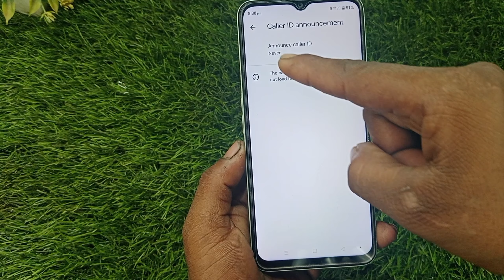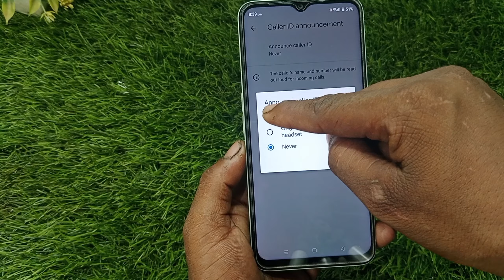realme c51 me phone aate hi name bole | realme c51 caller id announcement setting /Realme c51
realme c51 me phone aate hi name bole | realme c51 caller id announcement setting

doston aaj ke is video mein humne aapko bataya ki realme c51 me caller id announcement setting kaise karte hain